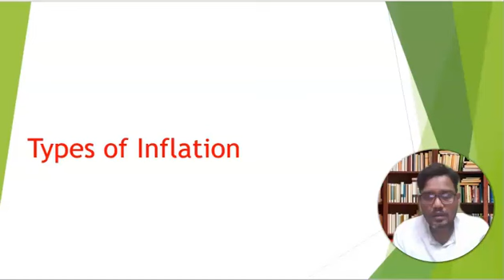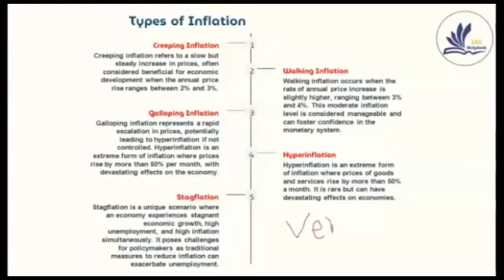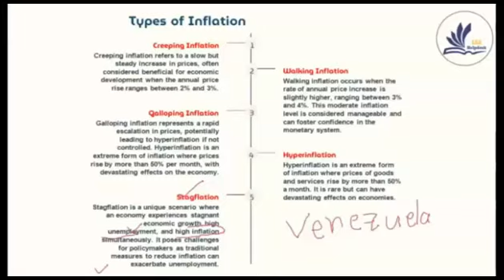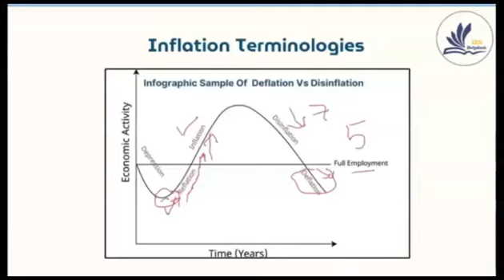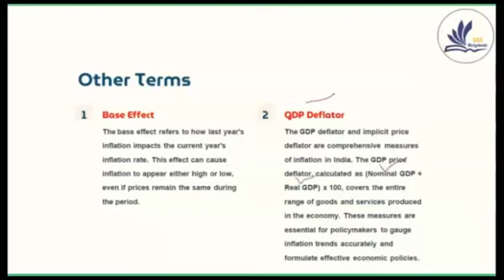IAS/UPSC: Types of Inflation Explained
In this video, we’ll explain each type of inflation and how they impact everything from prices to your personal finances.

We’ll also look at real-life examples and discuss how these economic shifts influence policymaking.

stagflation
deflation
hyperinflation
inflation
inflation explained
causes of inflation
effects of inflation
types of inflation in economics
economic concepts
inflation economics
stagflation meaning
inflation for beginners
deflation vs inflation
inflation impact
inflation types
inflation causes
economy inflation
understanding inflation
stagflation explained
inflation and deflation
inflation trends
cost-push inflation
demand-pull inflation
inflation 101
global inflation
economic factors
inflation breakdown
inflation in India
inflation analysis
rising prices
hyperinflation explained
economy basics
inflation examples
inflation causes and effects
inflation today
managing inflation
economic impact of inflation